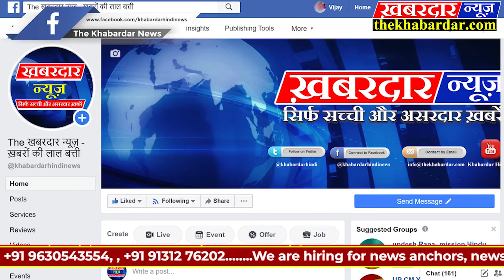भीमराव अंबेडकर का नगर परिषद राहतगढ़ द्वारा किया गया अपमान, स्वच्छ भारत की पड़ताल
यूं तो पूरे देश और प्रदेश में स्वच्छ भारत का ढिंढोरा पीटा जा रहा है जब इस कहानी की पड़ताल की तो मामला कुछ और ही निकला जिसने देश का संविधान लिखा उसका ही नगर परिषद राहतगढ़ द्वारा किया गया अपमान गणतंत्र दिवस के मौके पर जहां पूरा देश और प्रदेश और राहतगढ़ नगर खुशी की लहर में डूबा हुआ था उसी मौके पर वार्ड क्रमांक 15 की पूर्व पार्षद नंद किशोर भारती एवं समस्त लोग राहतगढ़ बस स्टैंड पर डॉक्टर भीमराव अंबेडकर साहब की मूर्ति माल्यार्पण करने पहुंचे डॉक्टर भीमराव अंबेडकर साहब की मूर्ति तो मूर्ति के चबूतरे पर काफी गंदगी थी वार्ड क्रमांक 15 के पूर्व पार्षद नंद किशोर भारती एवं समस्त लोगों ने नगर पालिका मुख्य अधिकारी सीएमओ आरसी अहिरवार से संपर्क किया उसके एक डेढ़ घंटा उपरांत सफाई कराई गई उसके भार साधक अधिकारी एसडीएम श्री अखिलेश जैन जी से साफ-सफाई को लेकर समस्त लोगों ने चर्चा की शासकीय उत्कृष्ट विद्यालय में चर्चा की गई श्री एस डी एम अखिलेश जी SDM साहब ने कहा आपको एक-दो दिन पहले इनफॉरमेशन देनी थी मतलब शासन प्रशासन की कोई जवाबदारी नहीं क्या नंदकिशोर भारतीय समस्त लोगों की  जवाबदारी है व राहतगढ़ नगर  प्रशासन की बड़ी लापरवाही सागर जिले की राहतगढ़ में शासकीय उत्कृष्ट माध्यमिक विद्यालय राहतगढ़ में सांस्कृतिक कार्यक्रम झंडा वंदन मैं नहीं रखी गई बाबासाहेब भीमराव अंबेडकर जी की छाया प्रति जब नंद किशोर भारती एवं समस्त लोगों ने एस डी एम साहब से छाया प्रति के बारे में बात की एसडीएम साहब ने कहा जो कार्य किया है सब शासन अनुसार निर्देश अनुसार किया है तो वार्ड 15 क्रमांक पूर्व पार्षद नंद किशोर भारती ने कहा क्या शासन प्रशासन ने मना किए डॉ भीमराव अंबेडकर साहब जी छाया प्रति रखने का राहतगढ़ नगर के भार साधक एसडीएम श्री अखिलेश जैन जी ने कहा शासन प्रशासन के निर्देश अनुसार कार्य किया है